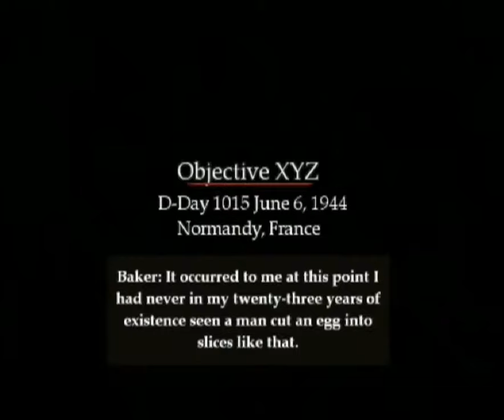Brothers in Arms Road to Hill 30 (PS2) part 3 Objective XYZ